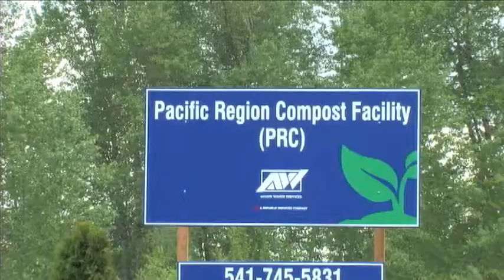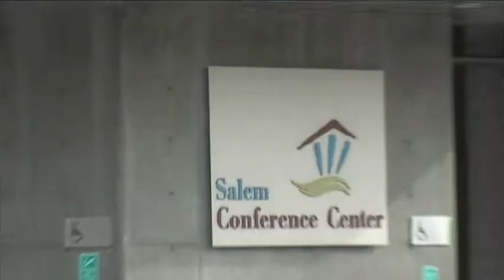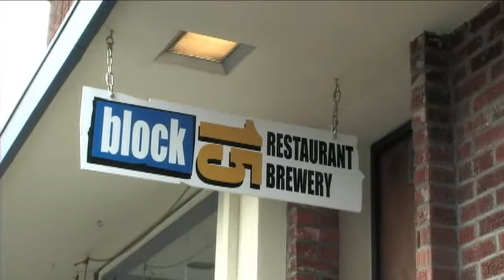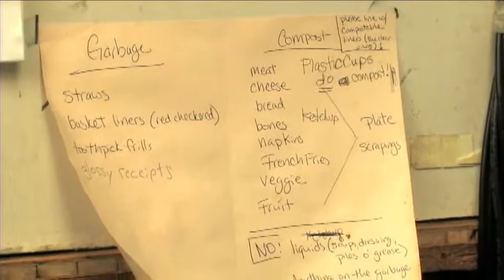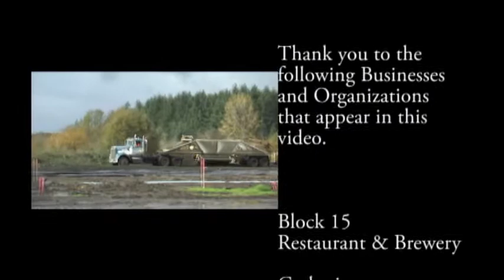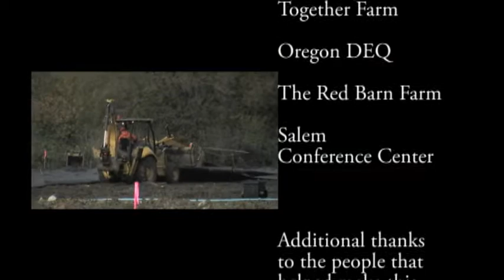Republic Services PRC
Republic Service's Pacific Region Compost Facility north of Corvallis is Oregon's first composting facility that accepts food from restaurants and residents. Most composting facilities can accept yard debris and vegetative food waste, but are not able to take food waste containing meat, dairy, and grease. Find out about what happens to food and yard debris collected in Salem and Keizer by watching this short video.